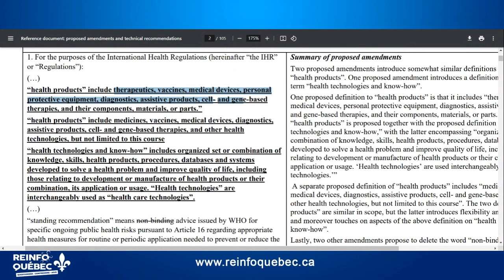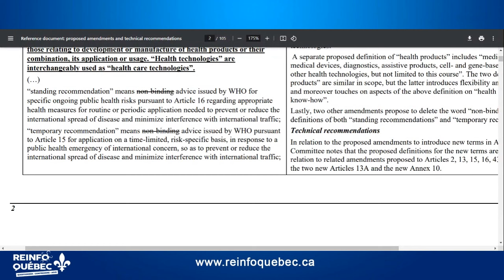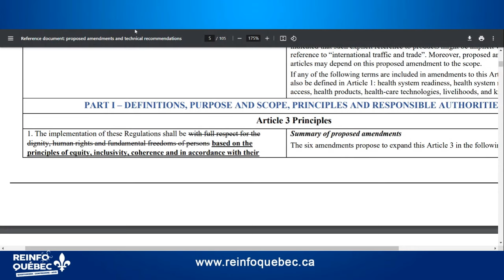OMS : NE PAS CONFONDRE "TRAITÉ" ET "AMENDEMENTS" !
OMS : ATTENTION "TRAITÉ" ET "AMENDEMENTS" SONT DEUX CHOSES DISTINCTES !
Philippe Langlois présente ici l'importance de ne pas confondre le fameux nouveau traité de l'OMS devant être ratifié par chaque pays membre et les amendements qui sont faits "en douce".